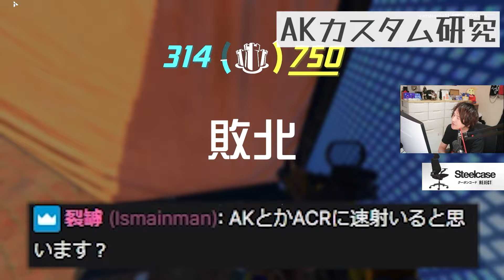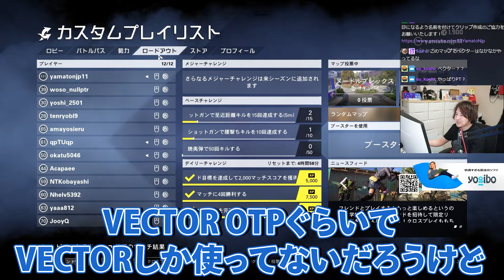【最強】AKの結論カスタムはこれです【XDefiant/エックスディファイアント】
0:00 ダイジェスト
0:14 最高のAIMトレーナー
0:53 圧倒的キーマウ不足
1:58 AKカスタム研究
5:20 特殊な武器研究